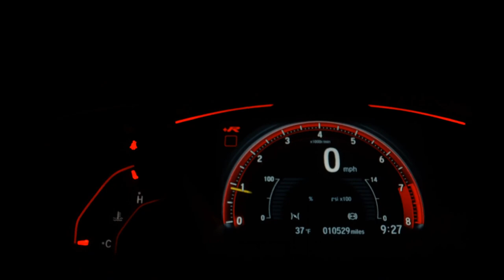PEUGEOT 408 - 2011 - /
R$ 27.990,00 FINANCIADO EM ATÉ 60x + R$ 5.000,00 DE ENTRADA PARCELADOS EM ATÉ 18x NO CARTÃO, TOTALIZANDO A VISTA R$ 32.990,00 OU SEM ENTRADA. VENHA CONFERIR A QUALIDADE QUE SÓ A AUTO FENIX MULTIMARCAS TEM A OFERECER! VEÍCULOS COM LAUDO CAUTELAR APROVADO! APROVAMOS SEU CRÉDITO COM AS MENORES TAXAS DO MERCADO! MELHOR AVALIAÇÃO DO SEU USADO NA TROCA! ACEITAMOS CARTA DE CRÉDITO! PLANOS EXCLUSIVOS PARA APLICATIVOS, APOSENTADOS E AUTÔNOMOS, APROVAÇÃO ONLINE E ACEITAMOS SEU FGTS.
INTERESSADOS ENTRAR EM CONTATO NO NUMERO (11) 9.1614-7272

*crédito sujeito a análise e aprovação bancária de acordo com critérios de cada banco

Dados do Veículo
Veículo: PEUGEOT / 408 2.0 FELINE 16V
Ano: 2011/2011
Combustível: FLEX
Portas: 4 PORTAS
Câmbio: Automático
Cor: PRETA
KM: 135.000

✅ Air Bag
✅ Alarme
✅ Ar Condicionado
✅ Direção Hidráulica
✅ Freio ABS
✅ Travas Elétricas
✅ Vidros Elétricos